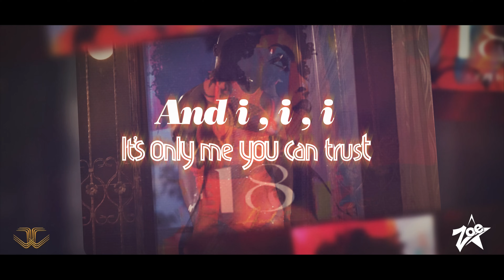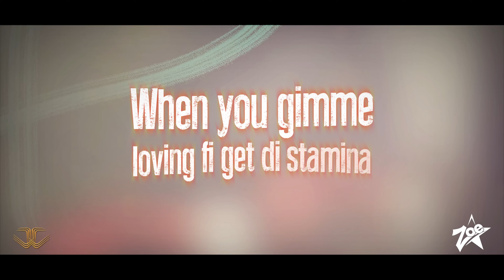Zoe Star | 18 & over | Official lyrics video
A Design Fello Production.
18 & over official lyrics video by Zoe Star

Con... with Zoe Star on Spotify

Star's foray into the music scene commenced with her debut track, "My Everything," which marked the inception of her music career. Subsequently, she joined Ruyonga's label, JoshSB360, under the name "Star." Presently, she is signed with Talent Walls and has rebranded herself as Zoe Star. This opportunity has rekindled her passion for inspirational music, allowing her to showcase her artistic talents across diverse platforms. Talent Walls has provided her with the creative freedom to explore genres beyond gospel music, harnessing numerous avenues for artistic expression. She has released her debut audio track, "Gweno," as well as her first music video, a remake of Afrigo Band's "JIM," all under the umbrella of Talent Walls Management. Zoe Star, under Talent Walls Management, unveiled the "Phoenix Untamed" project.